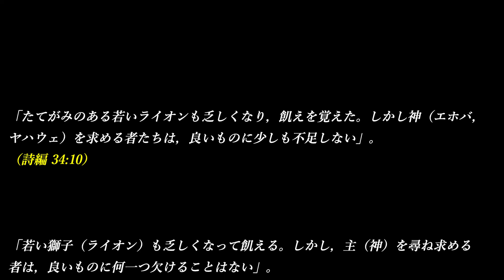生きている限り私は神の家に住む～聖書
「生きている限り私は神の家に住む」

「確かに，善良と愛ある親切が，わたしの命の日の限りわたしを追うことでしょう。わたしは長い日々にわたって，エホバの家に住むのです」。
（詩編 23:6）

「 命のある限り，恵みと慈しみはいつもわたしを追う。主（神）の家にわたしは帰り，生涯、そこにとどまるであろう」。
（詩編 23:6）

「わが世にあらん限りはかならず恩惠（めぐみ）と憐憫（あわれみ）とわれにそひきたらん 我（われ）はとこしへにヱホバの宮（みや）にすまん」。
（詩編 23:6）

「まことに，私のいのちの日の限り，いつくしみと恵みとが，私を追って来るでしょう。私は，いつまでも，主（神）の家に住まいましょう」。
（詩編 23:6）

「たてがみのある若いライオンも乏しくなり，飢えを覚えた。しかしエホバを求める者たちは，良いものに少しも不足しない」。
（詩編 34:10）

「若い獅子（ライオン）も乏しくなって飢える。しかし，主（神）を尋ね求める者は，良いものに何一つ欠けることはない」。
 （詩編 34:10）

「若獅子は獲物がなくて飢えても，主（神）に求める人には良いものの欠けることがない」。
 （詩編 34:10）

「わかき獅（ライオン）はともしくして饑る（飢える）ことあり されどヱホバをたづぬるものは嘉物（よきもの）にかくることあらじ」。
 （詩編 34:10）

より「子猫のお散歩」